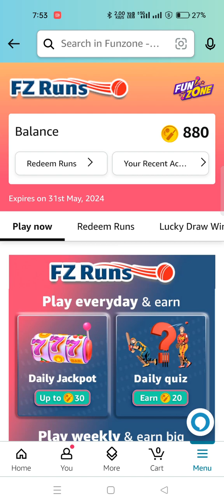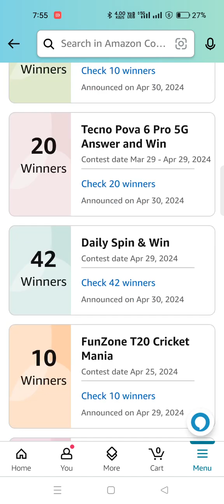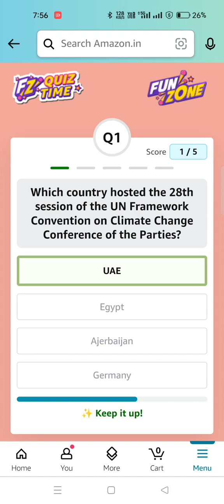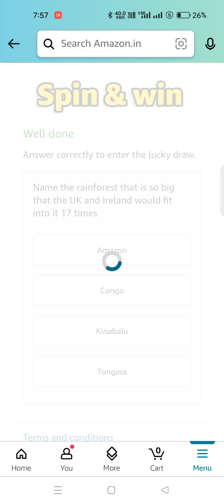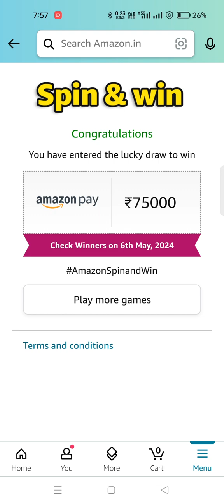Daily Amazon Quiz Time//Funzone FZ & Guess and Win Quiz/Wheel of fortune quiz 5 May 24